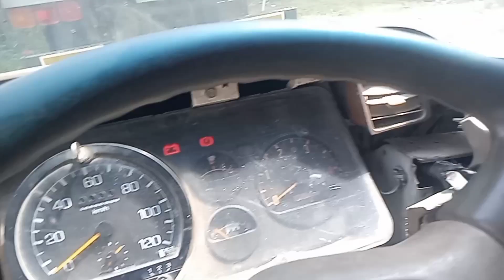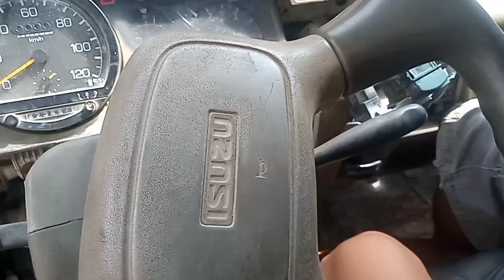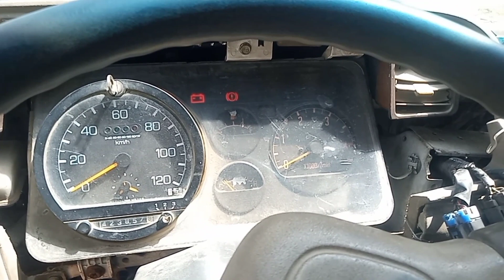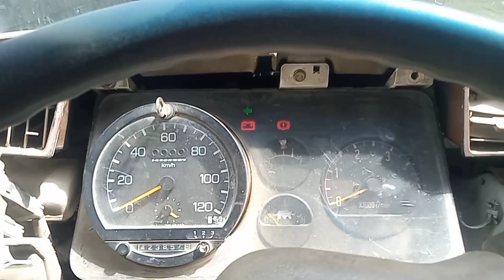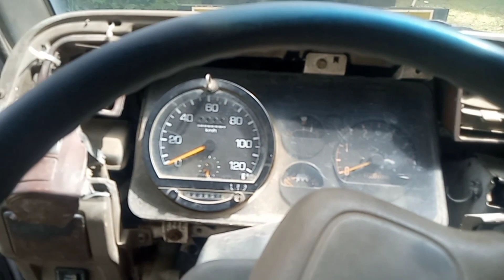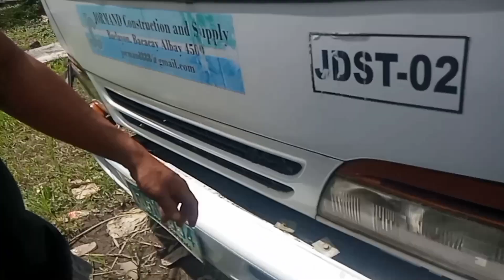Troubleshoot Signal Light connection ||XIAM BAH